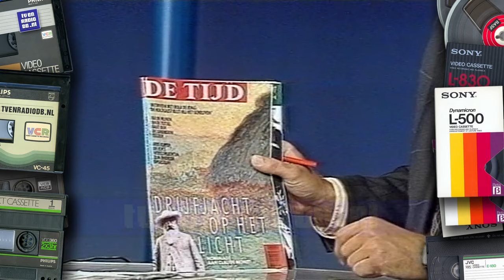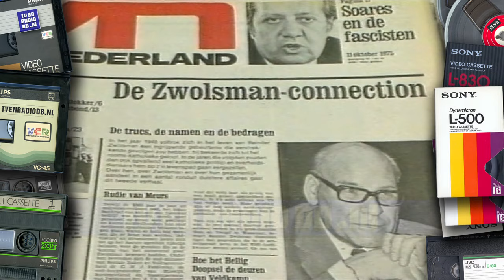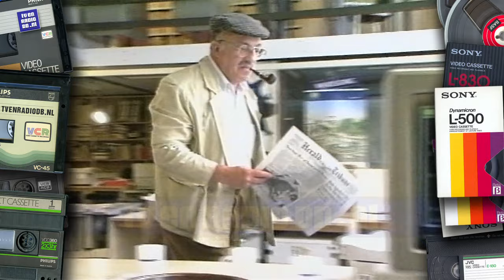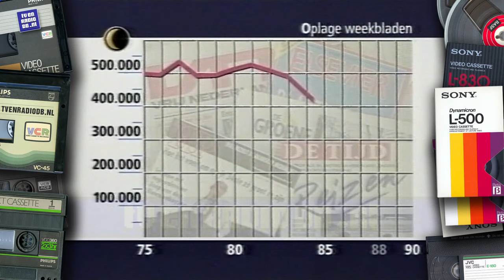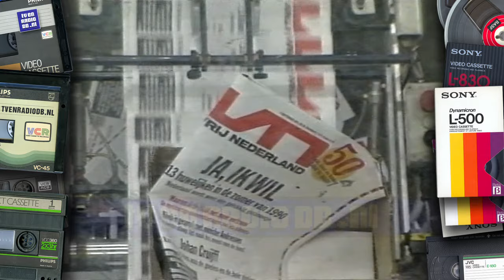TV: NOS Laat (19900904) - item over Weekbladen (VN Magazine) (hifi stereo) [VHS LP]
Item uit NOS Laat van 4 september 1990 over weekbladen.
Source: VHS LP, hifi stereo.